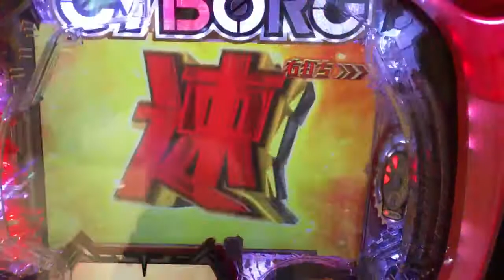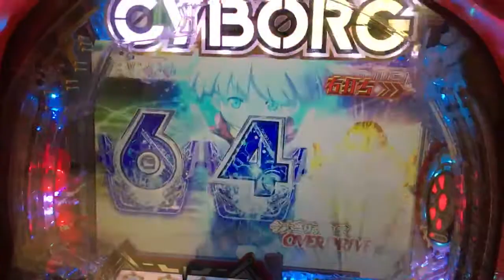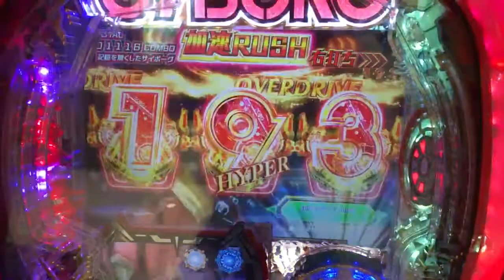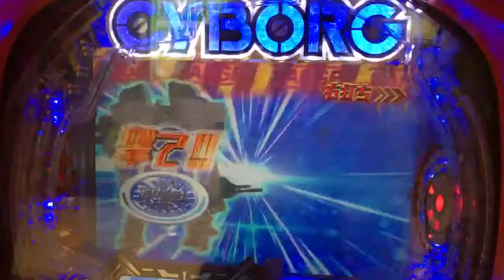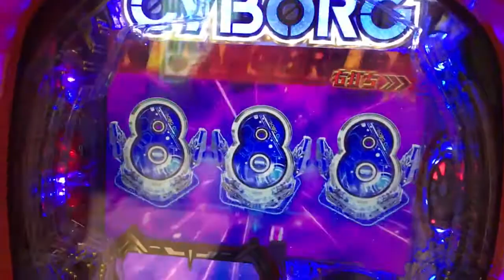Pachinko side business, Cyborg 009 overdrive jackpot video.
Cyborg 009 was the first hit, a big hit with overdrive, but no continuation.